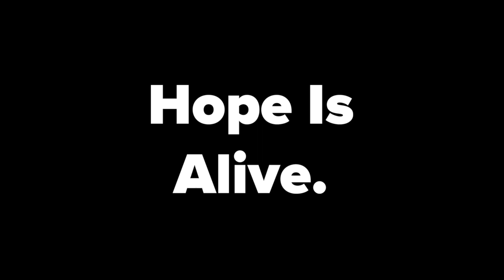HOPE IS ALIVE Testimony Series | Sonia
Check out this 7-part series, and hear stories of people just like you, and how they encountered hope in their lives. Let these stories and testimonies encourage you in knowing that God loves you and is working in your life.

This is our prayer for you: "Now may the God of hope fill you with all joy and peace in believing, that you may abound in hope by the power of the Holy Spirit." (Romans 15:13)

We invite you to begin a personal relationship with God by putting your faith and trust in Jesus Christ and receiving His forgiveness. Please fill out this connection form, and someone from our team will be in touch:

1370 S. Novato Blvd.